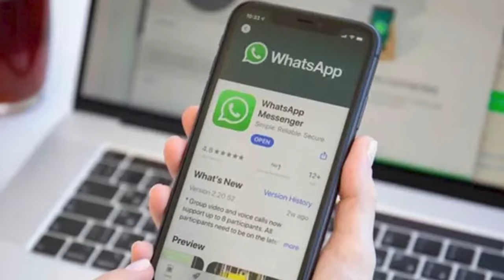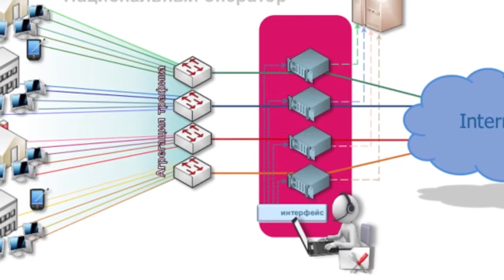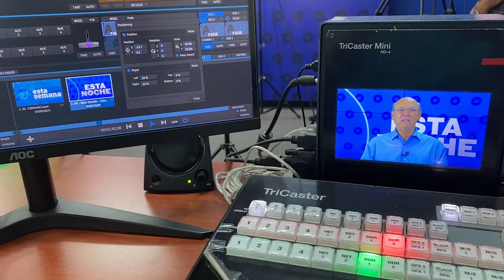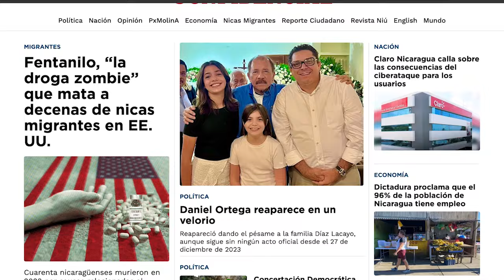EE. UU. "está subestimando" la alianza militar de Daniel Ortega con Vladímir Putin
El 27 de febrero llegó a Nicaragua el secretario del Consejo de Seguridad de Rusia, general Nikolái Pátrushev para un encuentro con delegados de Bolivia, Cuba, Nicaragua y Venezuela.
El alto funcionario ruso aseguró que el desarrollo de los lazos con “socios claves” en América Latina y el Caribe es una de las principales prioridades de Moscú, mientras que el jefe del Ejército nicaragüense Julio César Avilés solicitó fortalecer la alianza de seguridad con Rusia para, según dijo, defenderse “unidos de las agresiones por parte de Estados Unidos y sus aliados”.
En este video conversamos con Douglas Farah, consultor en temas de seguridad nacional y crimen organizado, acerca del significado de esta visita, la cooperación en materia de seguridad entre el régimen Ortega Murillo y Moscú, el ofrecimiento de convertir Nicaragua en una plataforma de influencia rusa en la región, y cómo impacta esta alianza militar en Centroamérica y en la percepción de Estados Unidos hacia el régimen en Nicaragua.